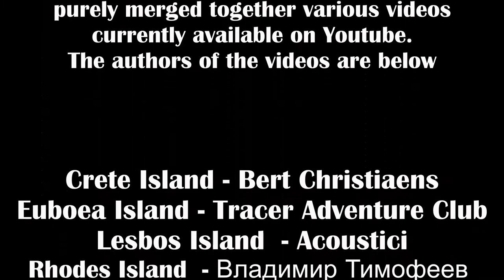Best of Greece Part 1 | Chios | Crete | Euboea | Lesbos | Rhodes | Travel Vlog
This is the Part 1 of a serious of videos about the Greek islands, the Best of Greece!

Each video will cover 5 islands

In this one you will be able to see the best of Chios, Crete, Euboea ,Lesbos and Rhodes!

ADVERTISMENT
Please note that I didn't shoot any of the videos presented, I purely merged together various videos currently available on Youtube.
The authors of the videos and the links of the original videos are all below,

0:00 Welcome to Greece Part 1
0:07 Chios Island
5:01 Crete Island
9:24 Euboea Island
10:43 Lesbos Island
14:11 Rhodes Island
17:07 Credits